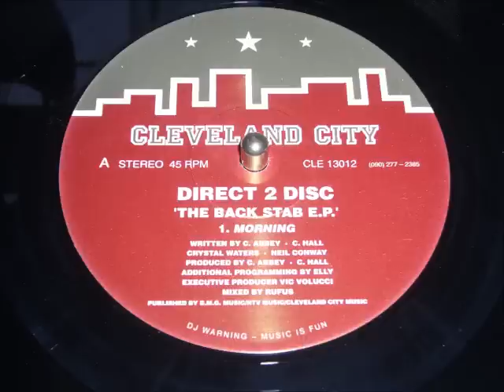Direct 2 Disc - Morning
They make that sample work and I love it